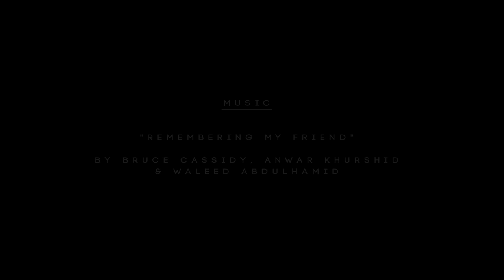Love is Freedom exhibit By Fay NInon at House of Moment/ 1 Love TO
24/02/12  successful exhibit Love is Freedom at Beautiful 12,000sq feet, Art Galery House of Moments in Toronto. 15 Artwork were exhibited during the event.
A night of elegance hosted by Tyrone Edwards/ 1 Love TO  . from world trio citar player Anwar kurshid players along with Singer Deniz Reno